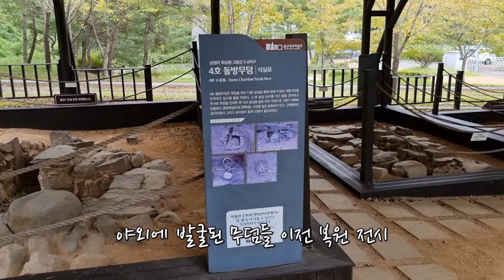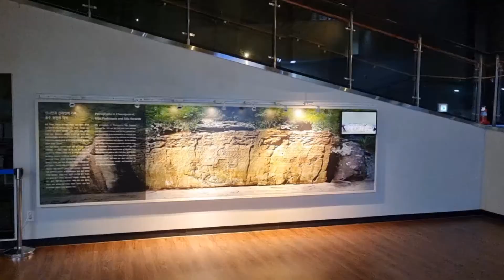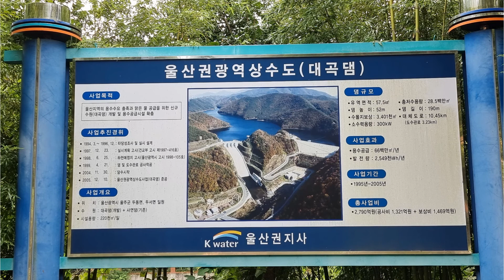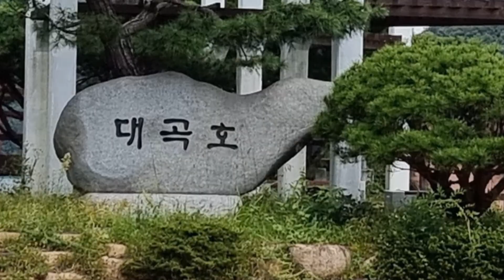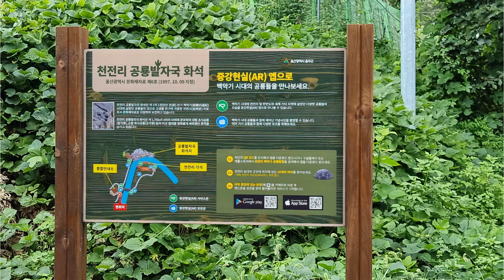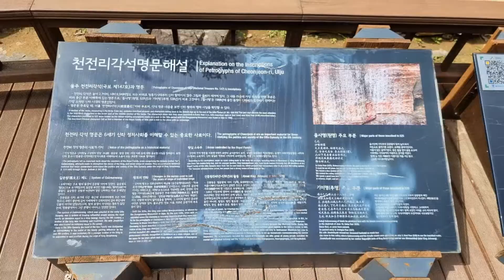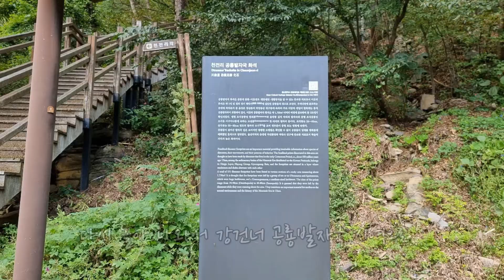울산대곡박물관, 대곡호, 천전리각석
이번 영상은 울산광역시 울주군 두동면에 있는 대곡박물관, 대곡호, 천전리각석을 차례로 둘러본 영상입니다.(21.9.20)